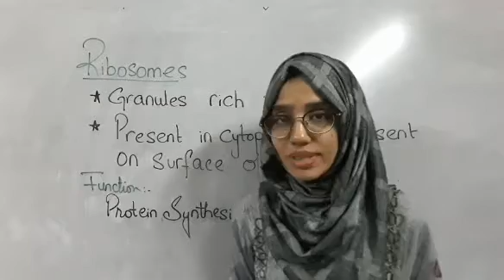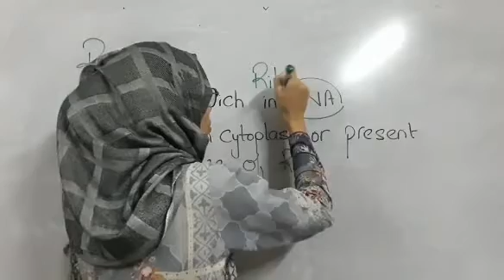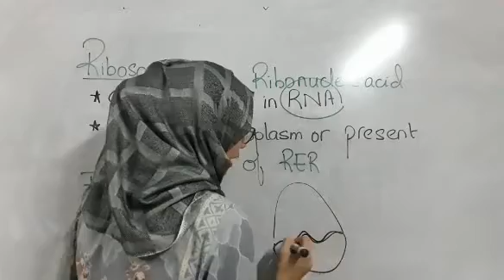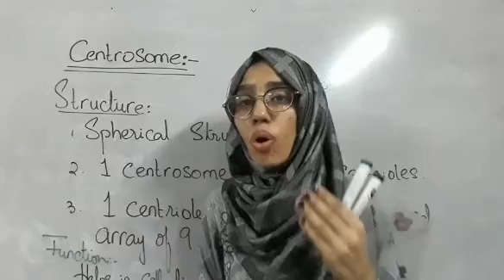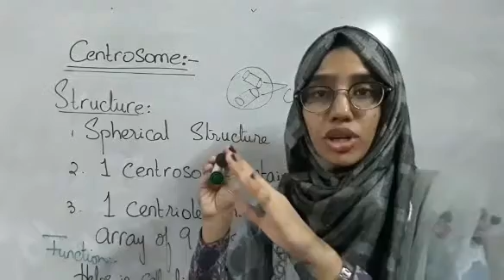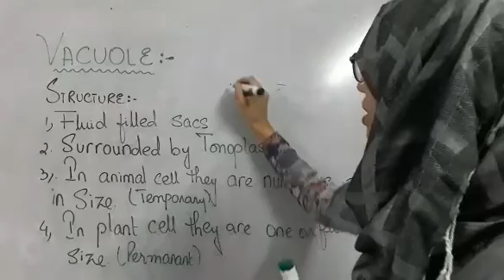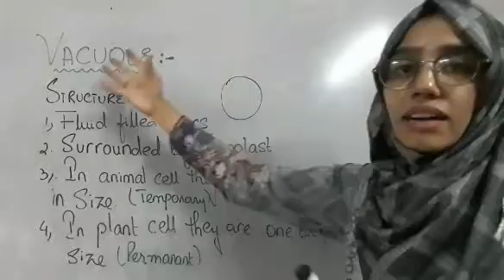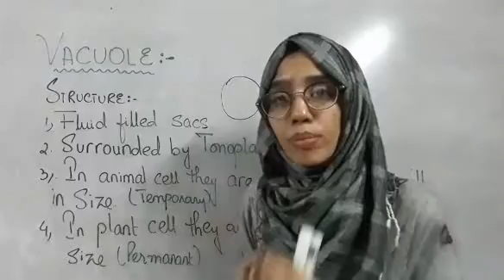Class VIII and IX unit 2.Topic cytoplasm and its organelles PART 3